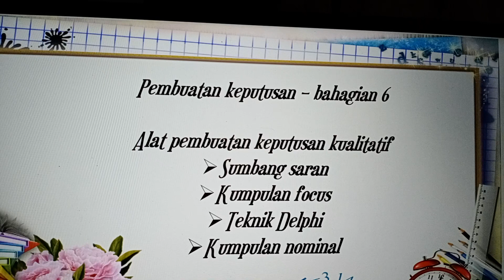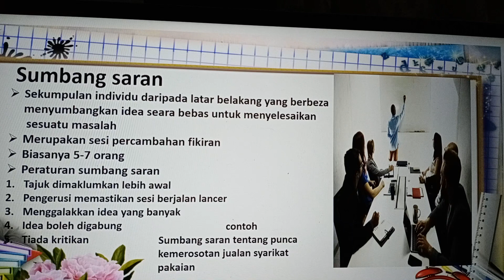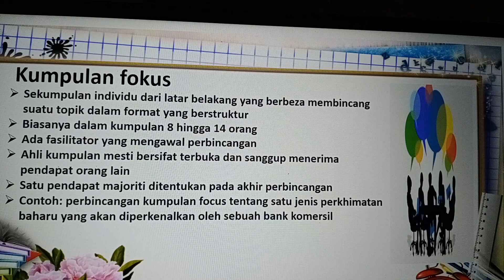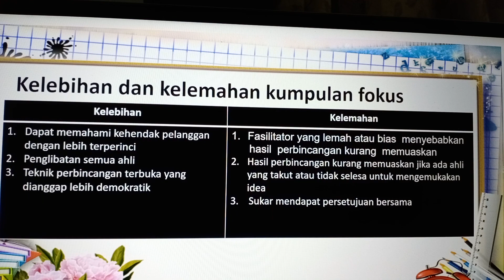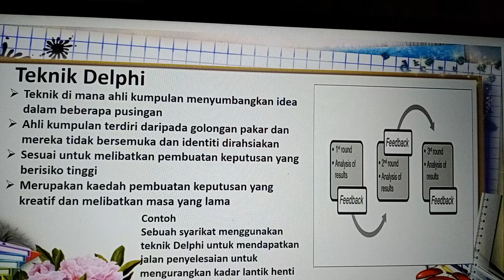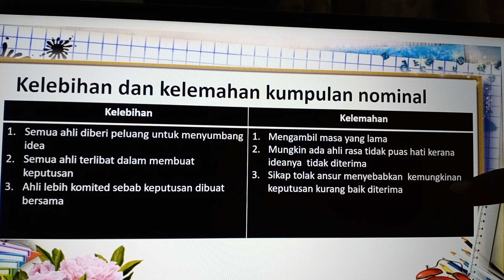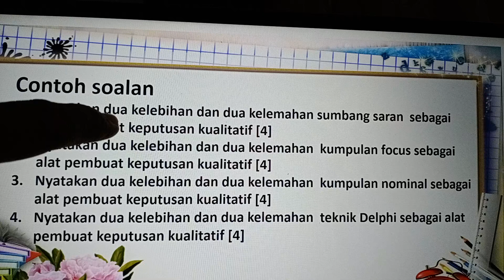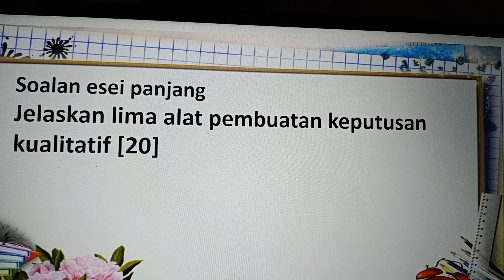Pembuatan keputusan -alat keputusan kualitatif (sumbangsaran, kump fokus., teknik delphi & nominal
Pengajian Perniagaan Penggal 2 STPM. Penjelasan renting alat keputusan kualitatif termasuklah sumbangsaran,  kumpulan fokus,  kumpulan nominal dan teknik delphi,  kelebihan dan kelemahan setiap alat serta contoh soalan dan jawapan